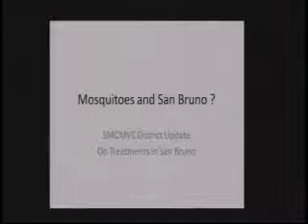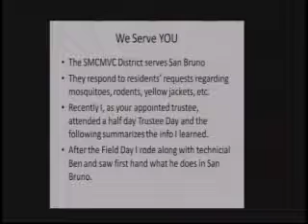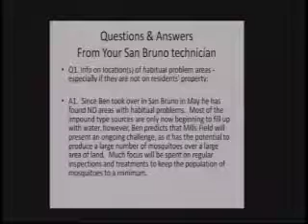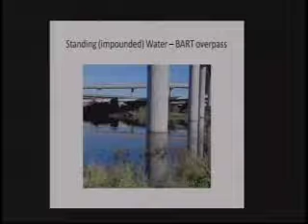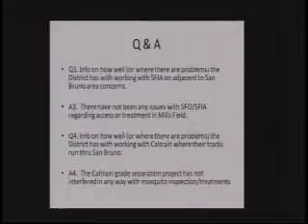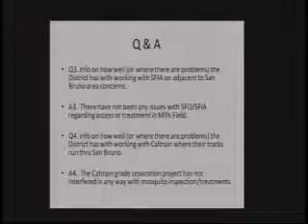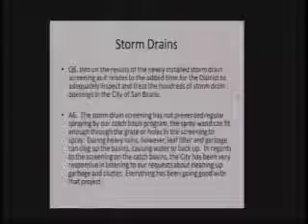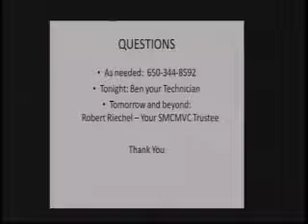San Bruno City Council Meeting January 8, 2013 4. Presentations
San Bruno City Council Meeting January 8, 2013
4. Presentations